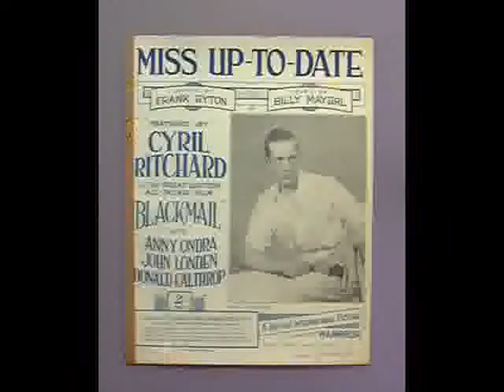BLACKMAIL (1929) - Song " Miss Up-to-Date " - Cyril Ritchard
Beautiful Song From Alfred Hitchcock's BLACKMAIL ( 1929), played and sung by Cyril Ritchard.